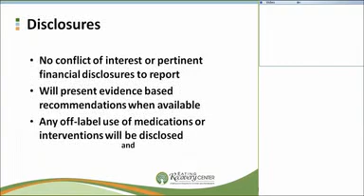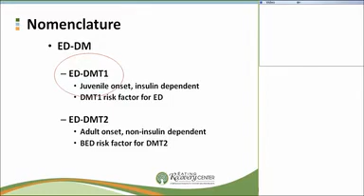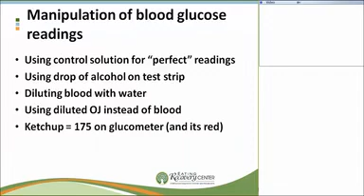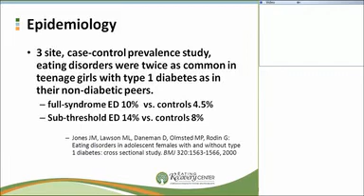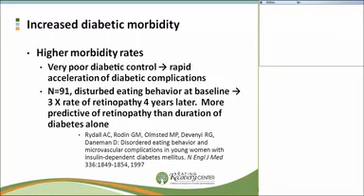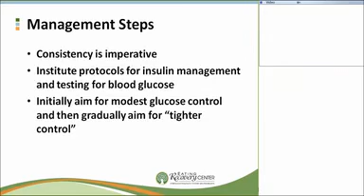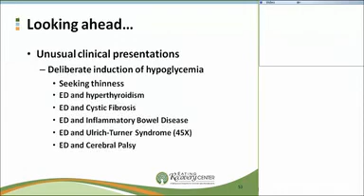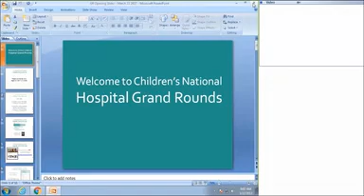The Dual Diagnosis Of Eating Disorder And Diabetes Mellitus Type 1 Ed Dmt1 Bermudez 3 22 17 1